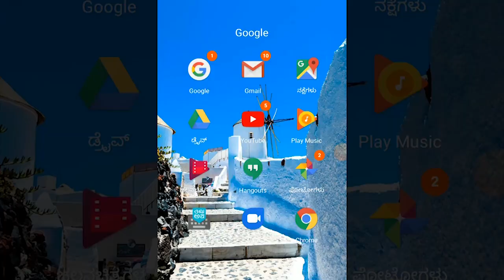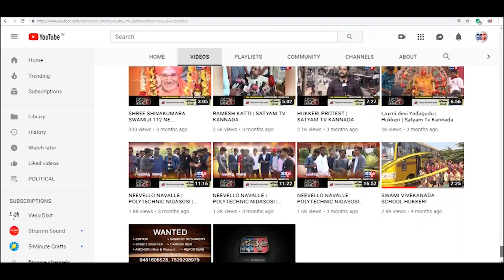ಸಂಜೆಯ-ಅಲ್ಪ ಸಮಯ - ಅಧಿಕ ಸುದ್ದಿಗಳು||SATYAM TV KANNADA||19-03-2021